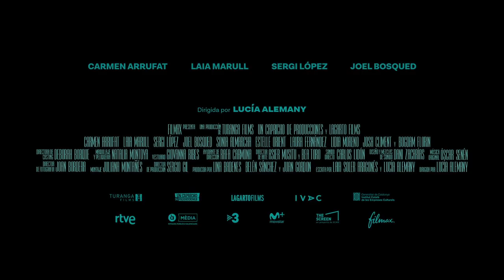La inocencia. Tráiler oficial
Tráiler de La inocencia, la opera prima de Lucía Alemany, con Carmen Arrufat, Laia Marull, Sergi López, Joel Bosqued y Estelle Orient.